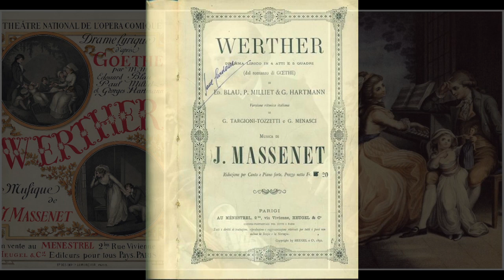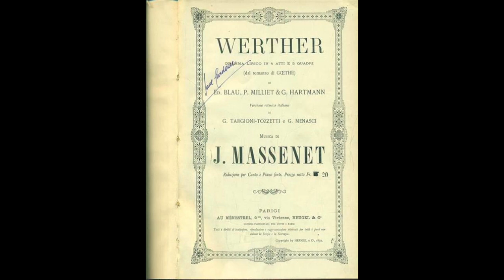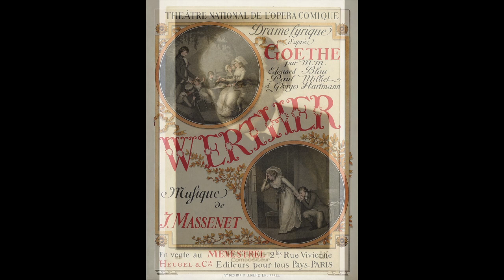Massenet: Werther - Io non so se son desto - Carlo Bergonzi; Oliviero De Fabritiis (live 1969)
Werther

Io non so se son desto

Carlo Bergonzi
Oliviero De Fabritiis, direttore
Orchestra del Teatro San Carlo di Napoli
live Napoli, 1969